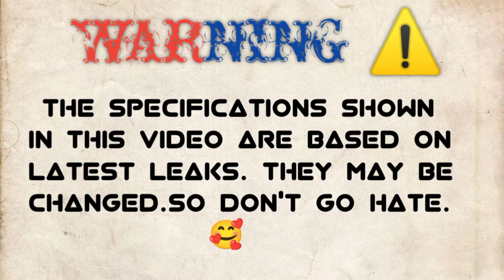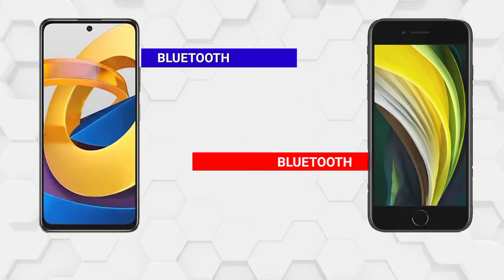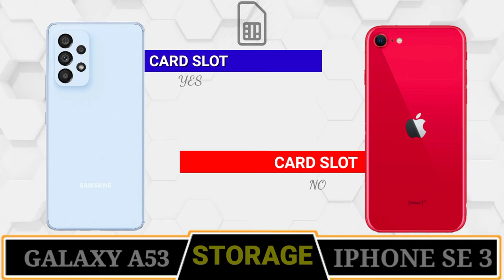SAMSUNG GALAXY A53 VS IPHONE SE 3 2022🔴 COMPARISON || CAMERA TEST || PUBG TEST || BATTERY TEST|PRICE